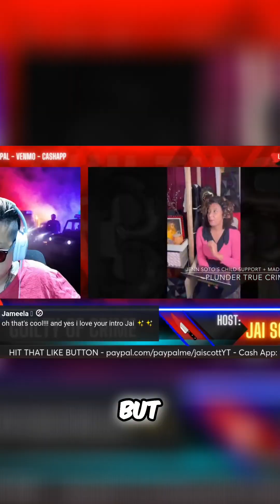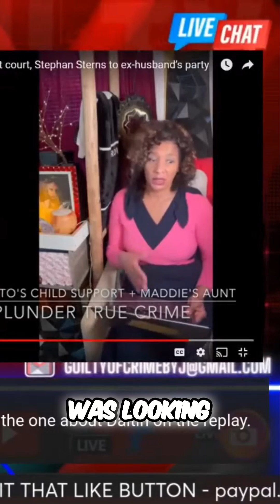MADELINE SOTO: Bio Dad Tyler Wallace Co-Parent Chaos & Fight for Maddie with jennifersoto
Madeline Soto’s biological father says he was blindsided by her death, seeks closure.

Tyler and Tatiana Wallace saw Madeline Soto in October 2023, and they had no idea it would be the last time.

The couple kept in touch, paid child support and gave a little extra for flute lessons.

But because they lived thousands of miles away from Madeline and finances were tight, they rarely saw her.